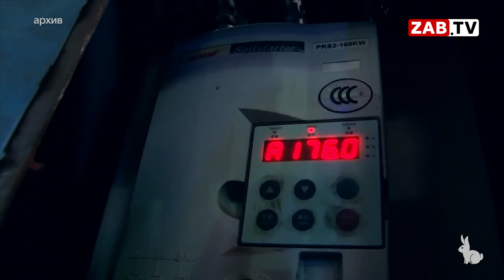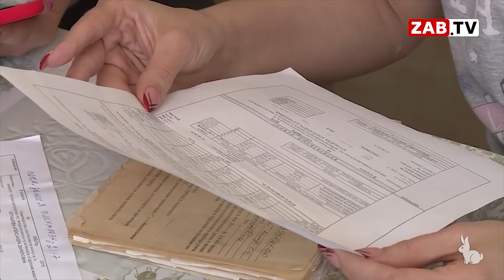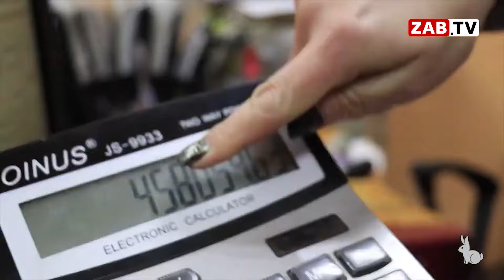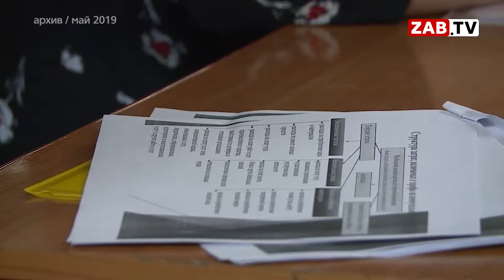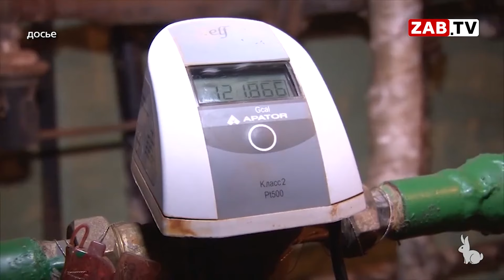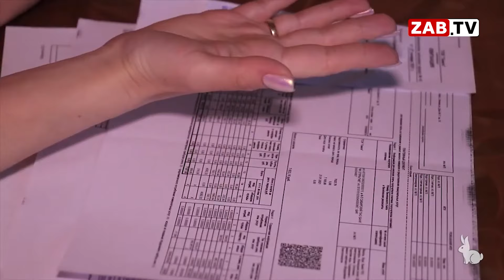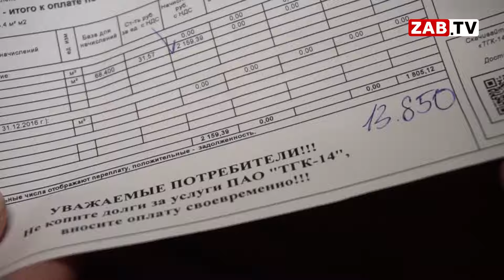Альткотельная…Чего ждать потребителям?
Распоряжение об отнесении Читы к ценовой зоне теплоснабжения в феврале этого года подписал Председатель Правительства РФ Михаил Мишустин. Это говорит о том, что  власти Забайкалья мечтают установить в регионе тариф – альткотельная. Еще раз о том, что же это такое - альткотельная, поднимутся ли тарифы для потребителей и вообще,  как в новой системе сложится судьба перекрестного субсидирования? Анжелика Панибрашина продолжит непростую тему.